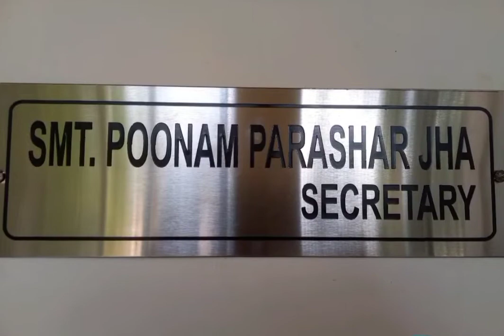Hardayal Public Library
Short Video of library